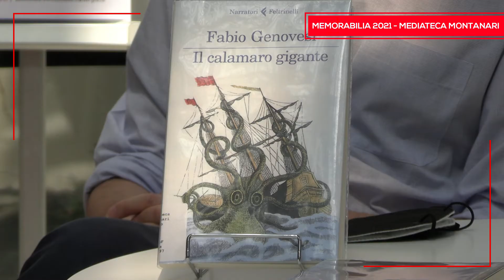Anche quest’anno torna Memorabilia 2021